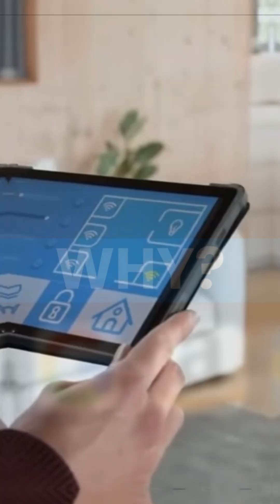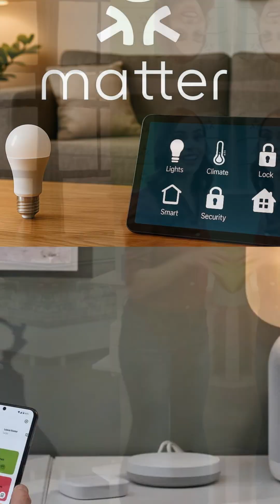Why is IKEA Switching EVERYTHING? (2025)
🚨 60% of smart home owners struggle with device compatibility—IKEA just solved it!

In this video:
• The REAL reason IKEA ditched Zigbee after a decade
• How Matter makes EVERY device work together (finally!)

What Makes Matter Different:
✅ Universal compatibility: Apple, Google, Amazon, Samsung—all work together
✅ Your existing Zigbee gear stays functional (bridge mode!)
✅ Touchlink preserved for simple, app-free pairing

Why This Matters to YOU:
🔹 No more "will this work with my ecosystem?" questions
🔹 Future-proof your smart home investment
🔹 IKEA's affordable prices meet premium compatibility

Timeline:
0:00 - The 60% Compatibility Problem
0:08 - IKEA's Zigbee History
0:18 - The Matter Switch Explained
0:28 - DIY Upgrade Walkthrough
0:35 - Your Old Devices Still Work!
0:45 - Future-Proof Smart Home